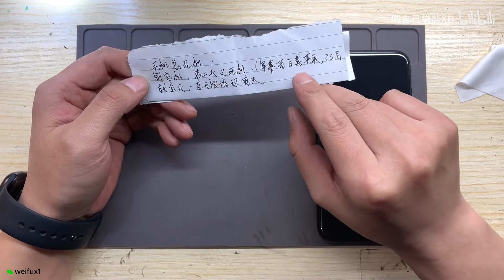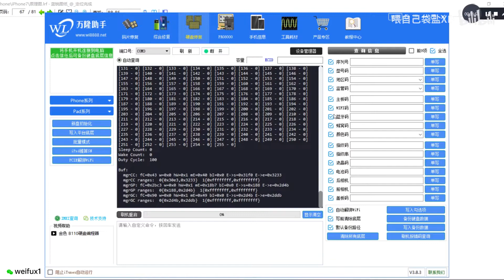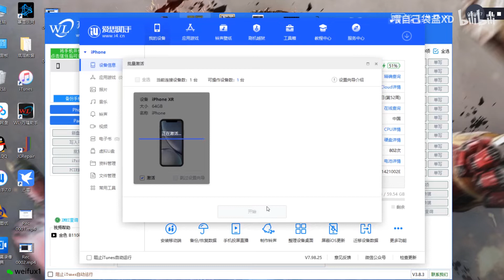XR无限白苹果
不足之处请指正，有问题可直接私信，有时间第一时间回复。
需要维修可加微信：weifux1 不负每一份信任！